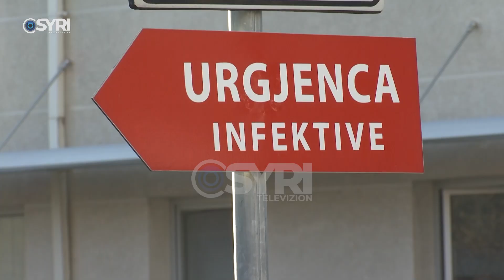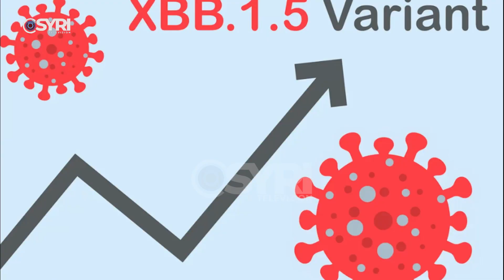Virusi RSV, ekspertët: Nuk ka vend për panik, mbizotëron gripi stinor